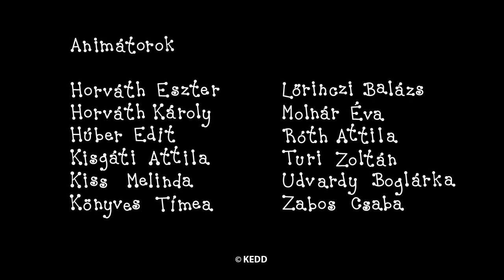Bogyó és Babóca: A bicikli (S02E06)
Bogyó és Babóca ajándékot kapnak, de összevesznek rajta. Végül kiderül: tandembiciklit kaptak.

Író, rajzoló: Bartos Erika
Rendező: Antonin Krizsanics és M. Tóth Géza
Narrátor: Pogány Judit
Zene: Alma Zenekar